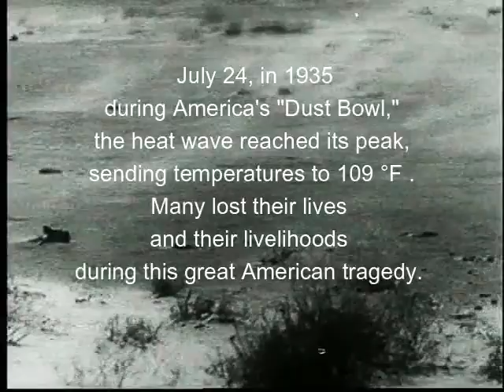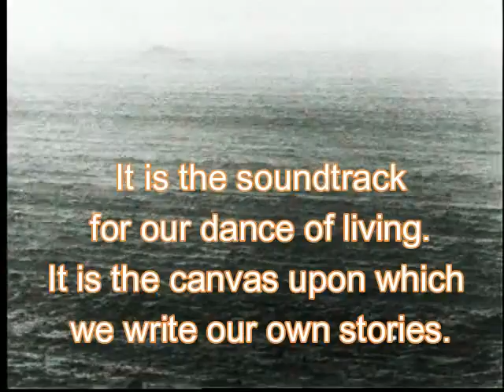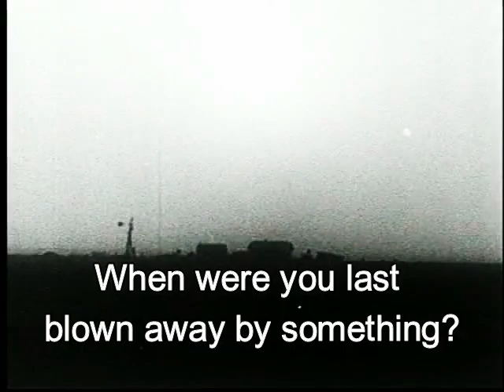Your Dust Bowl